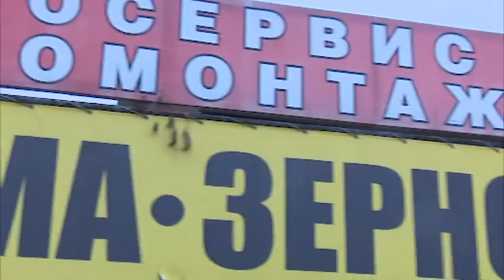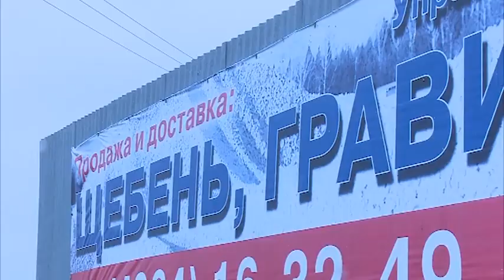Демонтаж незаконной рекламы